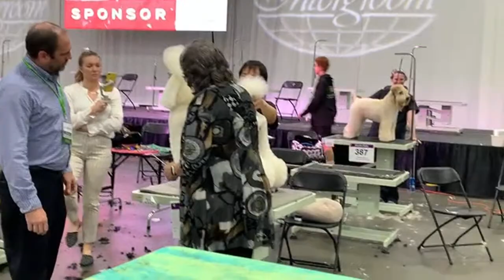Live @ Intergroom ! with gogroomer